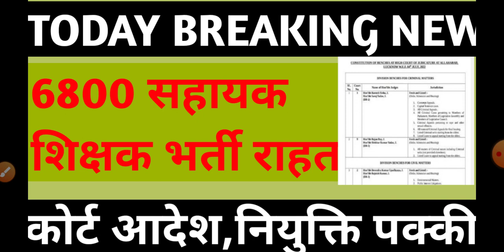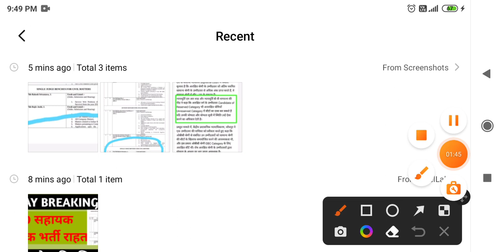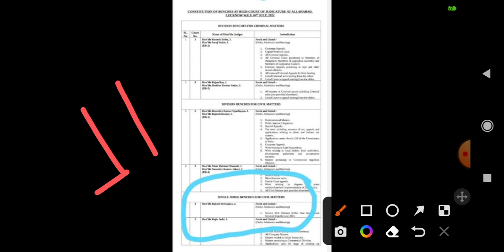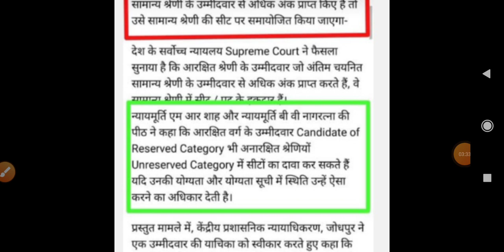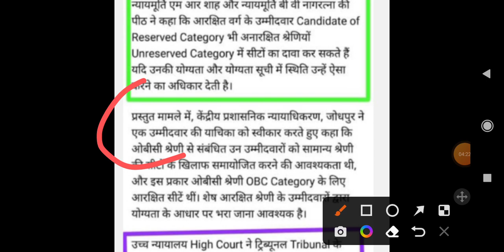6800 शिक्षक भर्ती लेटेस्ट कोर्ट अपडेट | 69000 assistant teachers recruitment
6800 शिक्षक भर्ती लेटेस्ट कोर्ट अपडेट | 69000 assistant teachers recruitment |

Topic covered
1. 69000 shikshak bharti latest news
2. Up 6800 shikshak bharti fourth counseling news
3. 69000 shikshak bharti fourth counseling latest updates
4. 6800 teacher vacancy highcourt updates
5. Up 6800 sahayak shikshak bharti latest news